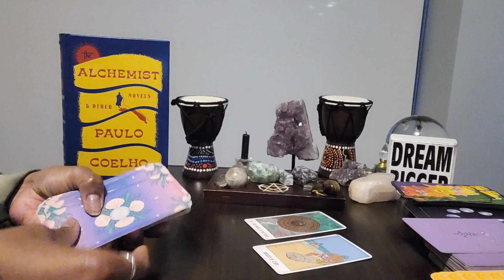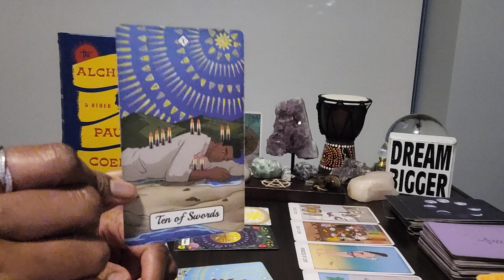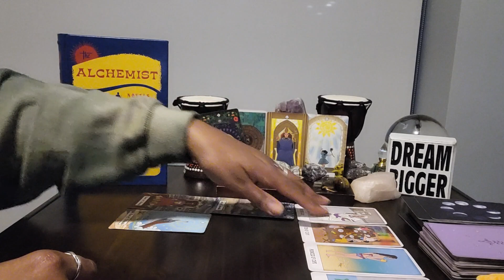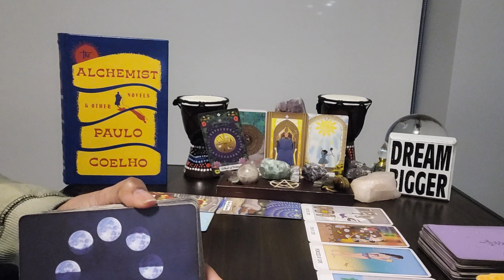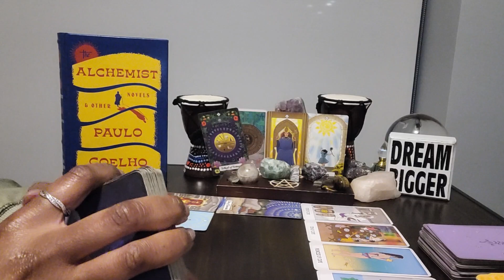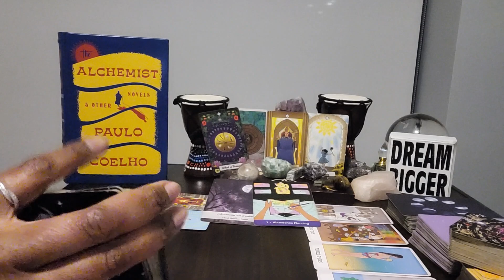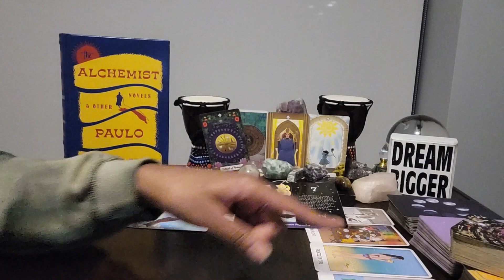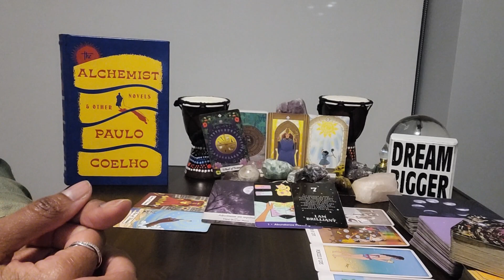Taurus: May22-Jun22 & #7 - R U instantly manifesting "woe is me" energy or "THIS IS MY YEAR" energy?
⭐️Table Read: THE ALCHEMICAL by Paulo Coelho